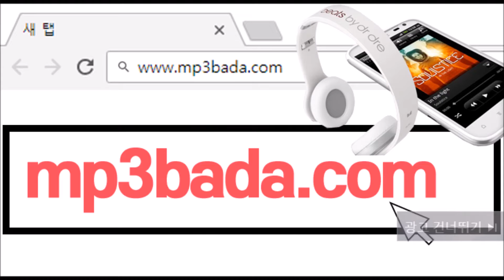원래 좋아하면 이렇게 되나 봐 - 소각소각